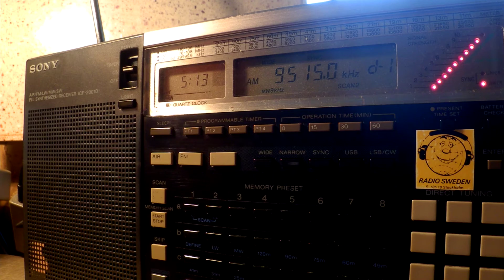15 07 2016 Radio Niger Delta, Voice of Peace in English to WeAf 0510 on 9515 Issoudun